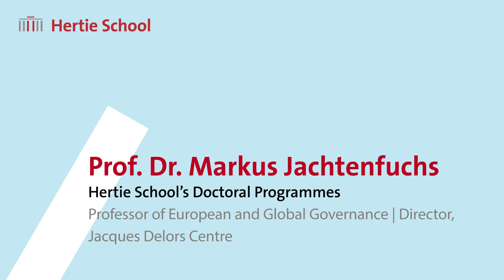Current problems in Europe today - Markus Jachtenfuchs on the Hertie School PhD programme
Watch Markus Jachtenfuchs, Professor of European and Global Governance and Director of the Jacques Delors Centre, share his perspective on the Hertie School Doctoral Programme in Governance!

Today’s challenges cannot be tackled from one perspective alone. At the Hertie School, international researchers from multiple social science disciplines come together to exchange views, question, and develop their own thinking.  More about our doctoral programmes and how to apply: